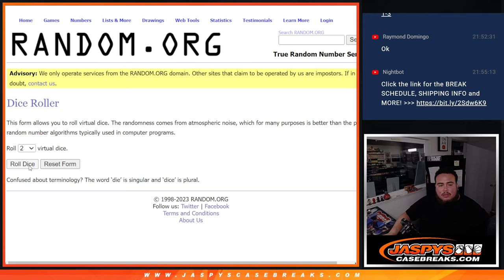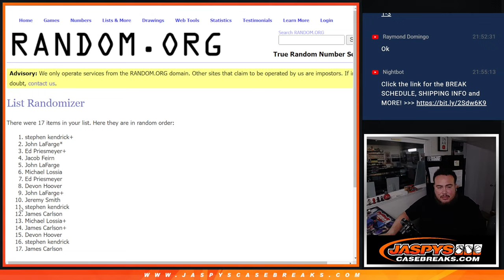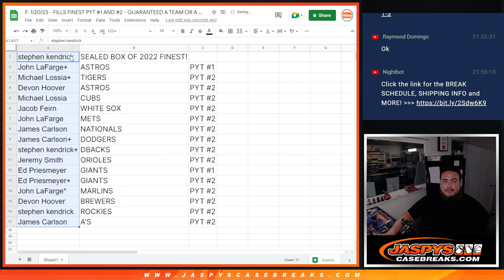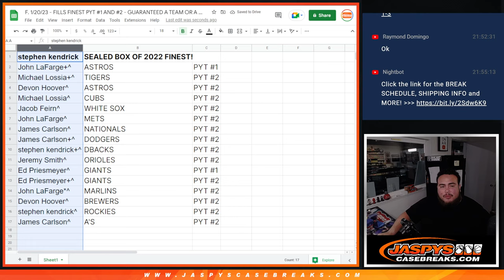F. 1/20/23 - FILLS FINEST PYT #1 AND #2 - GUARANTEED A TEAM OR A BOX!